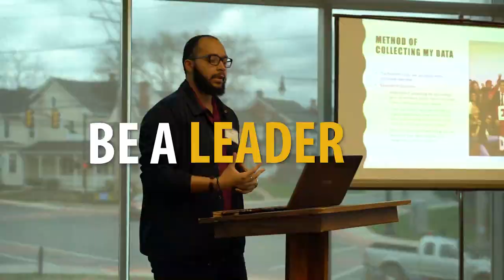Millersville University - Apply Today!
Committing to college is a huge decision. We hope you enjoyed your virtual visit to campus. Your future is bright and begins today.. Go